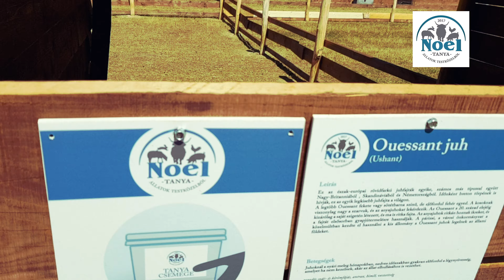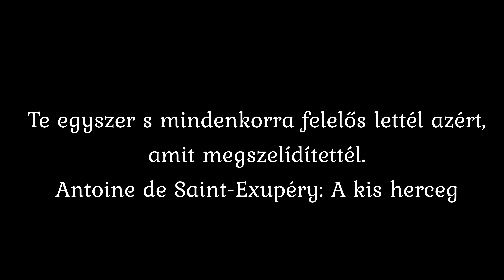Noel Tanya 2021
A szeretet mindenkié.
Jó oké a helyi Bear Grylls-t ne utánozzátok alvással!

Camera:
- Samsung S8
- DJI Mavic  Mini  ( A1/A3 open, UAS 249g  )
Menj el haver és nézd meg milyen szuper hely!
Hejj! ;)

Free to use: OK.